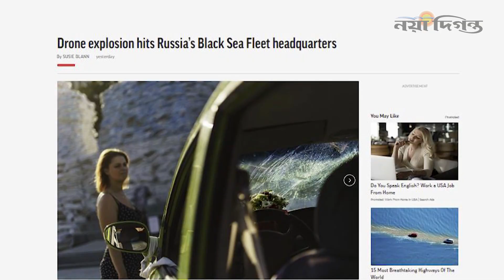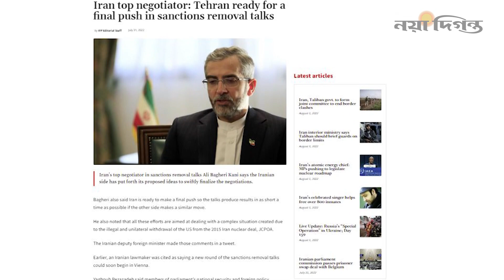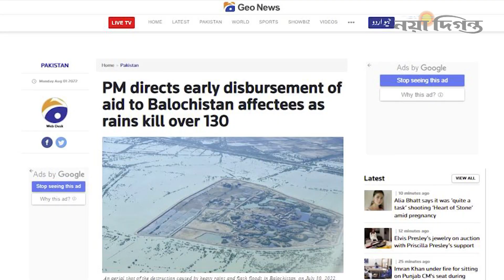ইউক্রেন ছাড়লো প্রথম শস্যবাহী জাহাজ, ভিয়েনায় আলোচনা দ্রুত শেষ করতে চায় ইরান। Naya Diganta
ইউক্রেনের ওডেসা বন্দর ছাড়লো প্রথম শস্যবাহী জাহাজ
রাশিয়ার কৃষ্ণসাগর নৌবহরে ড্রোন হামলা
মিয়ানমারে ছয় মাস বাড়লো জরুরি অবস্থার মেয়াদ
ভিয়েনা আলোচনা দ্রুত শেষ করতে রাজি ইরান
পাকিস্তানের বেলুচিস্তানে বন্যায় ১৩০ জনের প্রাণহানী

1 R. K. Mission Road, Dhaka-1203.